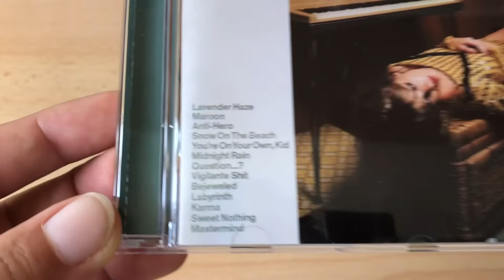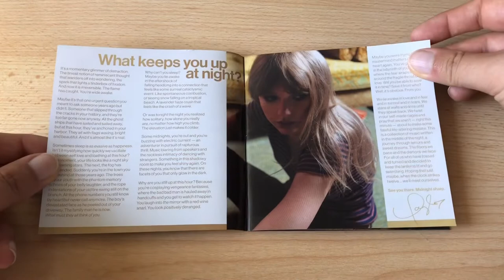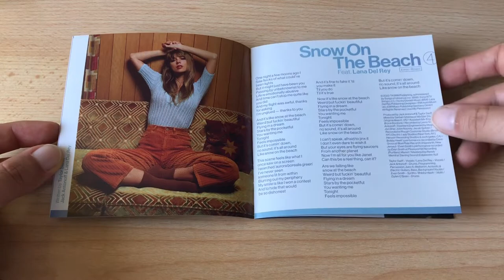Taylor Swift - Midnights (Jade Green Edition) | Unboxing HD